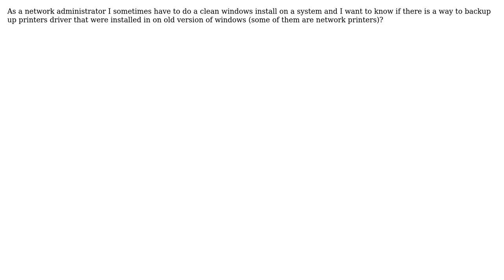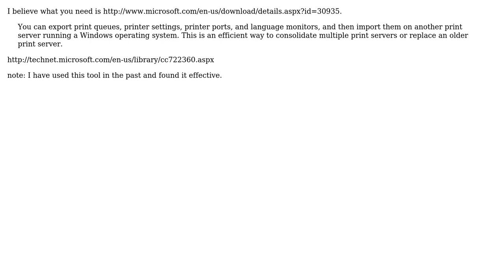How to backup printers driver?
With thanks & praise to God, and with thanks to the many people who have made this project possible! | Content (except music & images) licensed under CC BY-SA | Music | Images & others | With thanks to user Sirwan Afifi user Lorenzo Von Matterhorn user cmorse and the Stack Exchange Network Trademarks are property of their respective owners. You are responsible for your own actions.